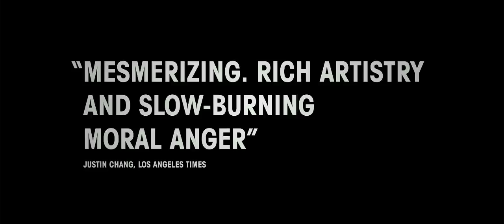Loveless | 2018 Official Movie Trailer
Loveless Genre: Drama

Cast: Maryana Spivak, Marina Vasilieva, Alexey Rozin, Andris Keišs, Matvey Novikov, Aleksey Fateey, Yanina Hope, Maxim Stoyano, Varvara Shmykova, Daria Pisarev

An estranged Russian couple going through a brutal divorce both have new partners and want to start over until their 12-year-old son disappears after witnessing one of their fights.
Initial release:
June 1, 2017 (Russia)
Director:
Andrey Zvyagintsev
Cinematography:
Mikhail Krichman
Awards:
Cannes Jury Prize, European Film Award for Best Cinematographer, MORE
Screenplay:
Andrey Zvyagintsev, Oleg Negin